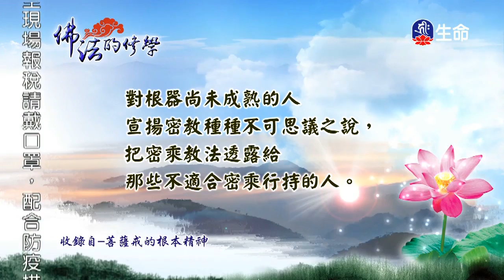佛法的修學(737)-1_慈悲法語_(lifetv_20200521_07:00)